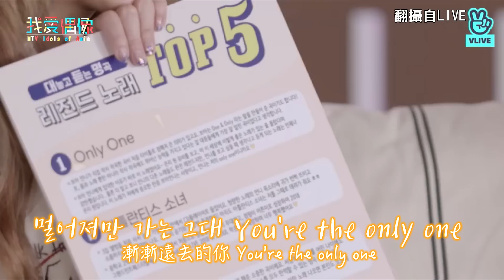寶兒(BoA)出道二十周年快樂！票選名曲TOP5她曝其實當時不喜歡這首...